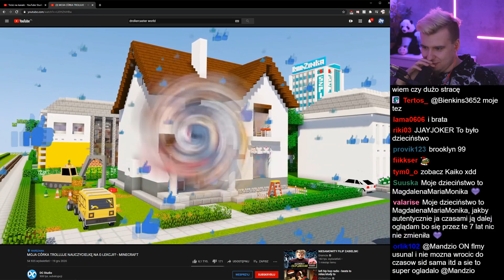MANDZIO - perfekcjonizm drogą do depresji? DROLLERCASTER DC STUDIO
MANDZIO - perfekcjonizm drogą do depresji? DROLLERCASTER DC STUDIO Oglądaj Mandzio codziennie od 17:00 na Twitch | Oglądaj Mandzio na YT | Źródło na VOD Mandzia

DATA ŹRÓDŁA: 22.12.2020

Tworzę reakcje - Paczol, Ewron, Mandzio, Diables, Thorek, Xayoo, Nojracht, Jawor oraz Tobiaszgaming.